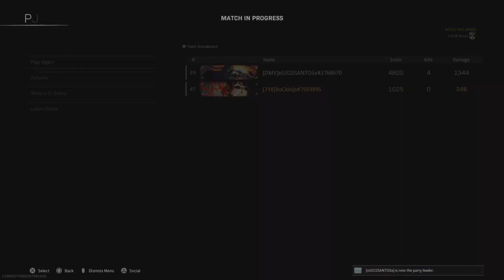Call of Duty: Modern Warfare_2021122300525